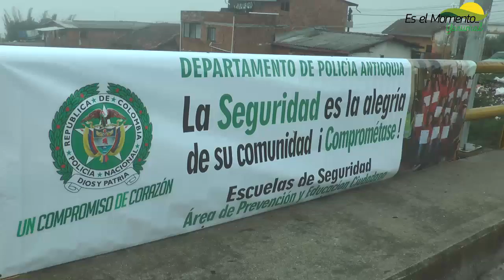ALCALDÍA DE YARUMAL LLEGA CON PROGRAMAS DE INCLUSIÓN SECTOR EL PUENTE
POR | PRENSA